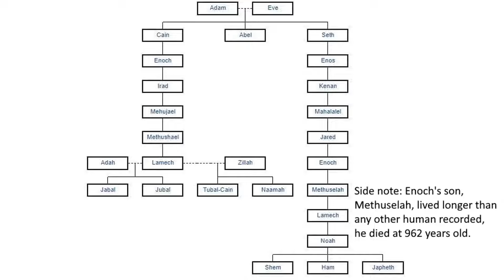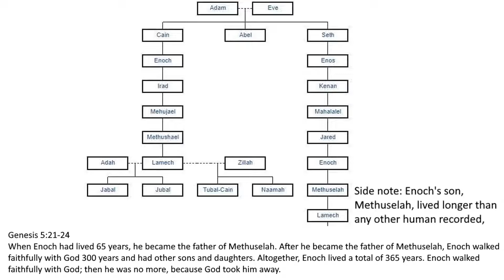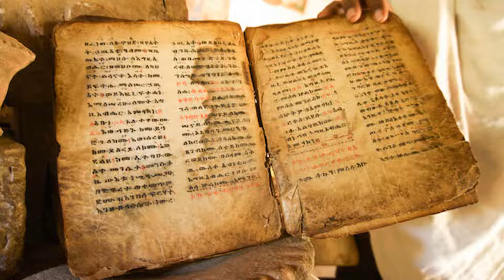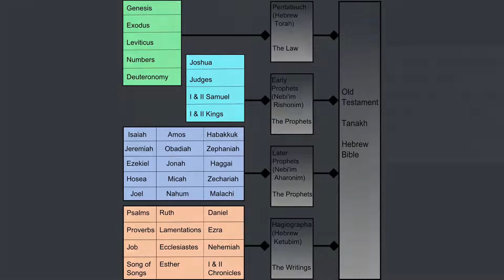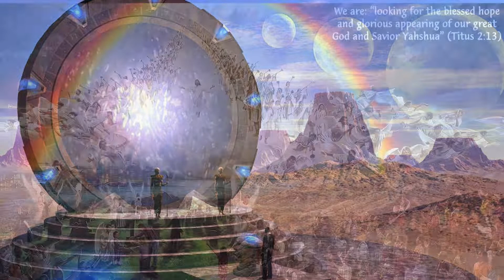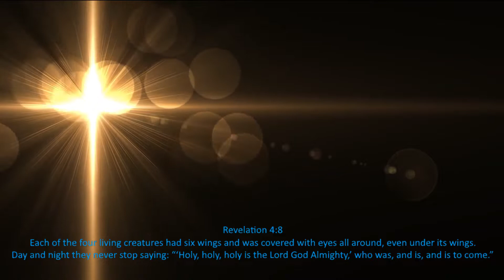The Book of Enoch Summarized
The version/translation of the Bible used in this video is New International Version (NIV)